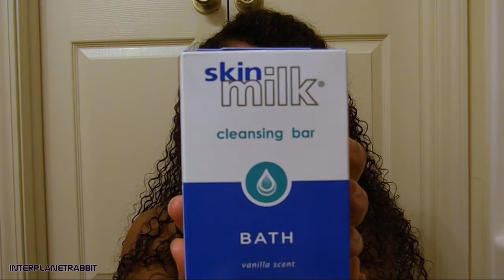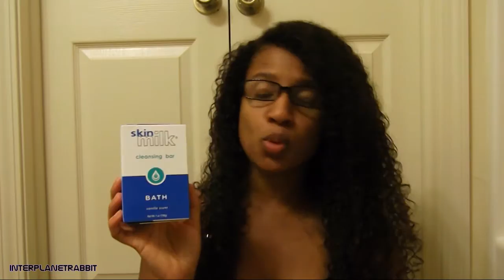All About My Skin ~ My Skincare Routine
I've been meaning to make a video about my skincare routine for a very long time, so here it is! :D I know quite a few of you have inquired about the products I use, so hopefully this answers your questions!

xx

I was not solicited, encouraged, or compensated in any way, shape, or form to discuss or showcase any products in this video. All of the thoughts and opinions expressed were entirely my own, and all of the items shown were purchased with my own money.